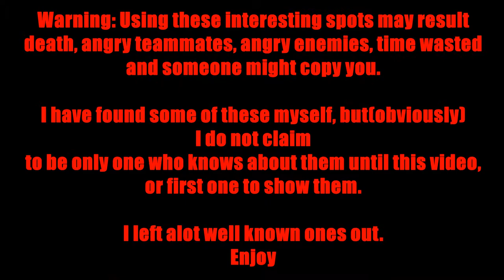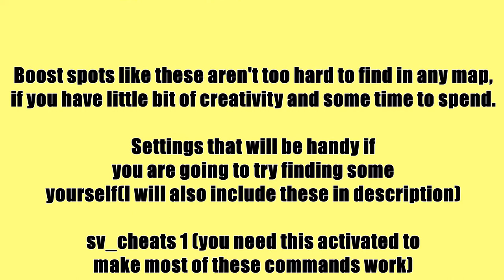CS:GO - Lurking spots in Train,Mirage,Dust2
Showing some rarely used/unknown boost spots in maps Train, Mirage, Dust2. Also some easy solo boosts.
I left out ones that I think are covered already in other videos.
If you want to see some nice[hard] solo boosts, I suggest blasdfa's videos.

I believe this is first time some of these are shown(I also found them myself, not because someone else told me):
-Palace window boost in Mirage
-CT spawn pixelwalk

Program used to record: Open Broadcaster Software
Program used to edit: VideoPad Video Editor Professional

Songs:
Rascal Flatts - Life is a highway
Cleerence Clearwater Revival - Fortunate Son

Settings that will help you finding your own secret spots:

sv_cheats 1(you need this activated to make most of these commands work)
mp_roundtime_defuse 20(or any number you want) - set new round time
noclip - travel through anything very fast
god - activates godmode, makes you invincible
bot_kick - kicks all bots, how did you guess it?
kick (bot name here) - kicks specific bot
bot_stop 1 - stops all bot action(0 reverts this)
bot_add_t - adds bot to T side
bot_add_ct - adds bot to CT side
bot_place - places bot to position you are looking at(however they can also clip through walls when placed this way)
bot_crouch 1 - all bots crouch(again 0 will revert it, or in other words makes them stand up)
One that I forgot to add to the video itself:
endround - ends the current round and starts new

Have fun!